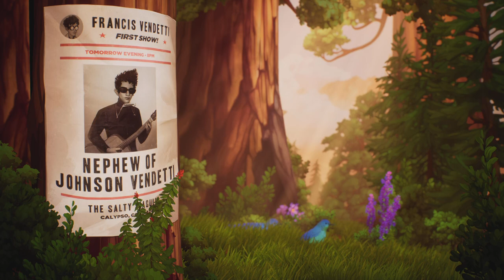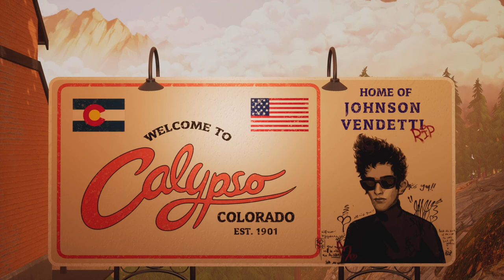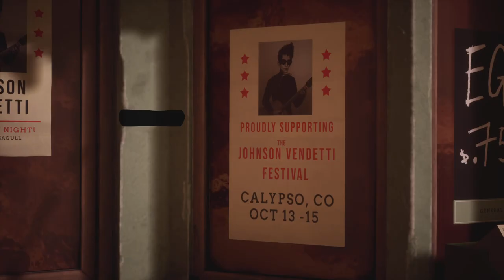1-Calypso. The Artful Escape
apparently everyone wears glasses.